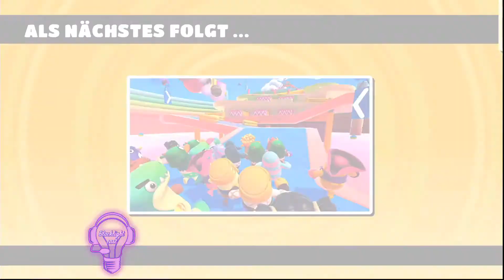Fall Guy - Ein Battle Royal ganz nach meinem Geschmack!